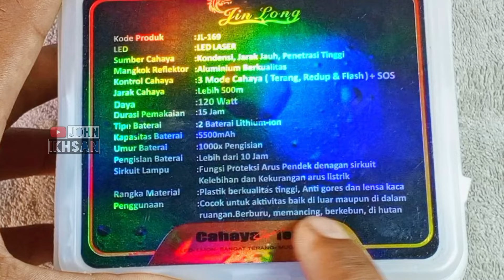DIKENAL SEBAGAI SENTER KEPALA PALING TERANG DAN TAHAN LAMA, DONY ADA PESAING BARU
"SENTER KEPALA PALING TERANG DAN TAHAN LAMA"  kira-kira seperti itulah para penggemar menyebutnya. Senter kepala merk Dony merupakan senter yang cukup banyak di minati di Indonesia. Dan sekarang ternyata ada beberapa merk lain yang memiliki kesamaan dengan senter Dony ini, bahkan menawarkan fitur yang lebih kompleks dan harganya lebih murah. Salah satunya adalah JINLONG dengan tipe JL 169 yang mirip sekali deng6Dony Kl 169. Semoga video ini bisa jadi referensi dan informasi buat teman-teman. Selamat menonton.

Link pembelian
Jin Long JL 169 KINCLONG

usb detektor, alat uji kapasitas baterai yg saya gunakan

Rekomendasi baterai
rakki panda 18650

baterai Harvest
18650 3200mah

Senter kepala 2 warna cahaya, baterai bisa lepas pasang tahan 24 jam

Rekomendasi Senter dibawah 200 ribuan :
- senter bening viral 8 mode dengan fokus paling tajam 50 ribuan

::: Rekomendasi Senter Kepala :::

125 ribuan kuning/putih jarak jauh cocok untuk nyuluh

90 ribuan senter kepala zoom kecil modern cahaya super terang

Gantungan kunci COB terang plus korek di meja
50 ribuan

Senter, AOKI AK 3686K, rekomendasi senter zoom,
Senter paling terang dan tahan lama,
Senter kepala paling terang dan tahan lama,
Senter paling terang di dunia,
Senter murah terang dan awet,
Rekomendasi senter kepala terbaru,
Senter paling awet, senter jinlong, senter dony,
Senter selam,
Kawachi, AOKI 80W VS KISEKI ZOOM 8,
SENTER KEPALA ZOOM, SENTER AOKI AK 3686K, SENTER ZOOM, HEADLAMP ZOOMABLE,
Luby, AOKI,ada lagi yg sama persis yaitu, Senter kepala zoom dari Luby tipe L-2905L dan L-2905K, SENTER LUBY ZOOM,
Dony,
Smiling shark,
Convoy,
C8,1
Taffled,
PLTS,